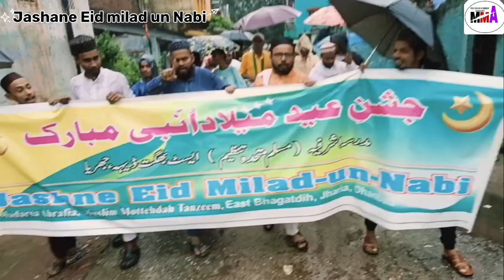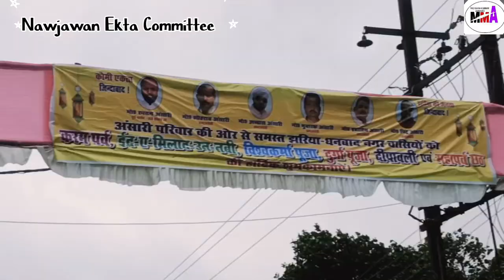Madarsa Asrafia East Bhagat dih Eid Milad Un Nabi 2024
Jasne aamde rasul 2024
Muslim Mottehdah Tanzeem Nawjawan Ekta Committee East Bhagat dih jharia Dhanbad Jharkhand
Jashan e Eid Mubarak